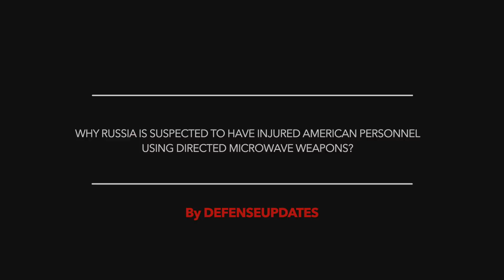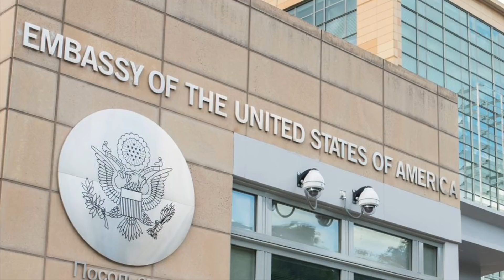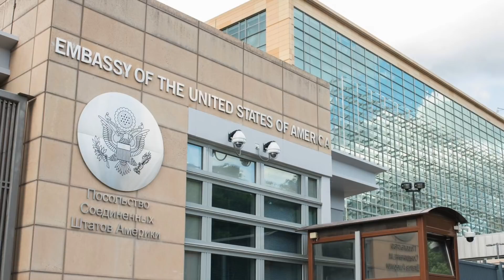MYSTERIOUS 'HAVANA SYNDROME' LIKELY A MICROWAVE ATTACK BY RUSSIA ON U.S PERSONNEL !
The National Academies of Sciences, Engineering, and Medicine has concluded in a report that the most probable cause of a series of mysterious afflictions that affected American personnel abroad was radio-frequency energy.

Viewers may note that for several years U.S spies and diplomats have experienced what seems like a directed attack.
This came to be known as Havana syndrome since it was first detected in diplomats operating in the Cuban capital Havana.
These people suffered from dizziness, fatigue, headaches, and loss of hearing as well as memory. The condition was so bad for some that they were forced into permanent retirement.

The inference by a committee of 19 experts in medicine and other fields cited “directed, pulsed radiofrequency energy” as “the most plausible mechanism” to explain the illness.
The report didn't rule out other possible causes and that secondary factors may have contributed to symptoms.

This is till now the clearest explanation of the illness that struck the U.S government employees first at the  in Havana in 2016, and then in China and several other countries including Australia.

In this video Defense Updates analyzes why Russia is suspected to have injured American personnel using directed microwave weapons?

BACKGROUND MUSIC

IMAGES USES